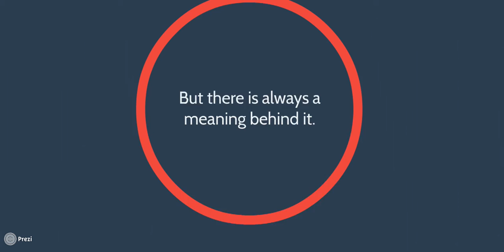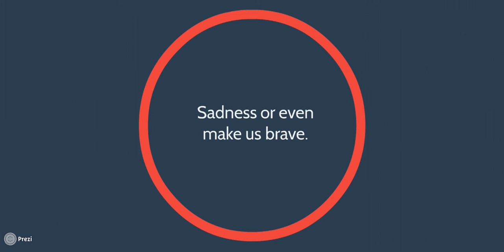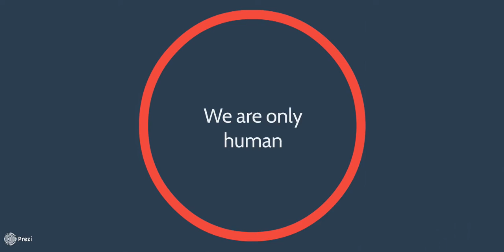Life is what we make it-Jackie Reichmann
We all go through hard times,but in the end it is what we make of it